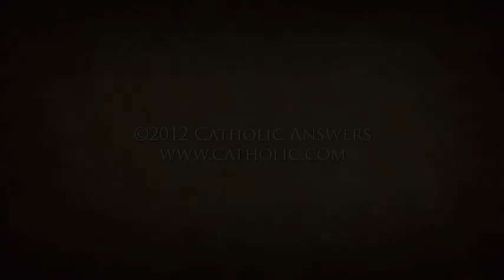Is Peter the Rock in Matthew 16:18?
Catholic Answers Senior Apologist Jimmy Akin answers the claim that Peter is not the "rock" Jesus refers to in Matthew 16:18.

Jimmy Akin was born in Texas and grew up nominally Protestant. At age 20 he experienced a profound conversion to Christ. Planning on becoming a Protestant pastor or seminary professor, Jimmy started an intensive study of the Bible, but the more he immersed himself in Scripture, the more he found it to support the Catholic faith. Eventually, he was compelled in conscience to enter the Catholic Church, which he did in 1992. His conversion story, "A Triumph and a Tragedy," is published in the book Surprised By Truth.

Akin is a Senior Apologist at Catholic Answers, a member on the Catholic Answers Speakers Bureau, a weekly guest on the global radio program, Catholic Answers LIVE, a contributing editor for Catholic Answers Magazine, and the author of numerous publications, including the books Mass Confusion, The Salvation Controversy, The Fathers Know Best, and Mass Revision.